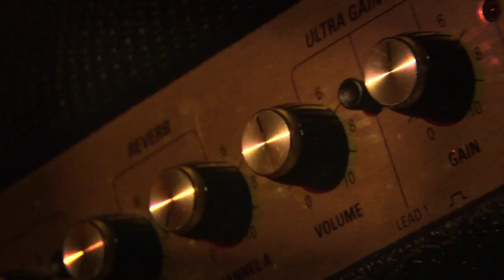"Face These Things Alone" - Evan Watson